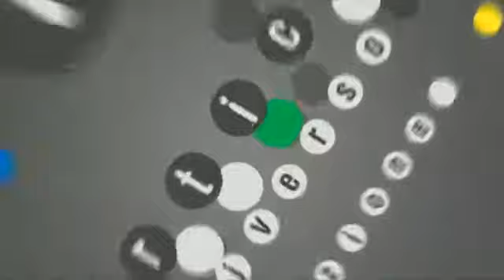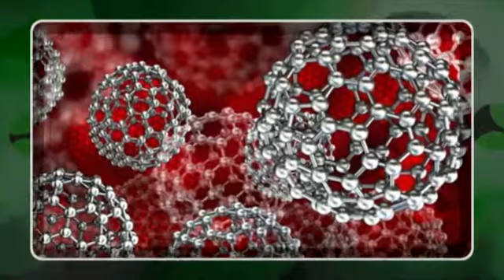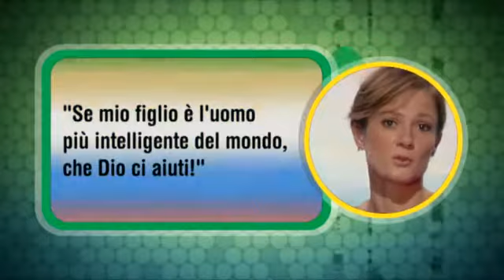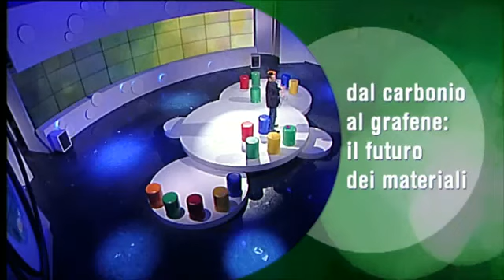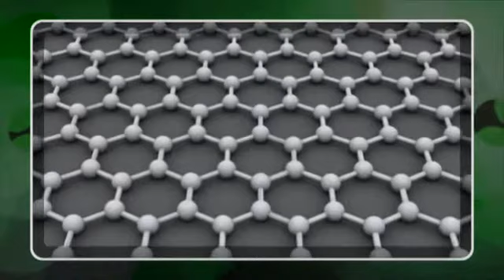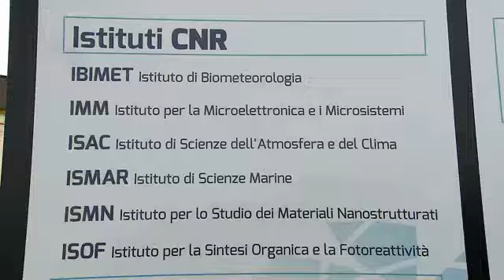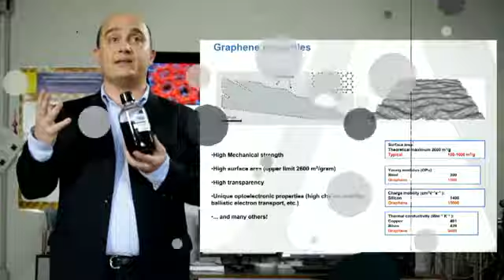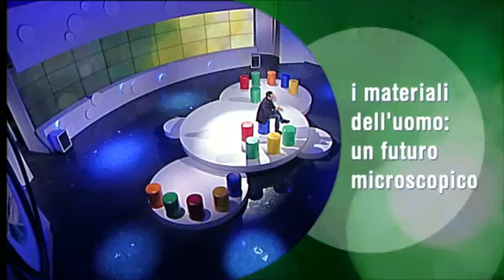Valerio Rossi Abertini Memex: Materiali e nanotecnologie, progettare con gli atomi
MEMEX, rai scuola, quarta puntata dedicata a “I materiali”
Valerio Rossi Albertini – chimico fisico e primo ricercatore del CNR - ci porterà nel mondo delle nanotecnologie.